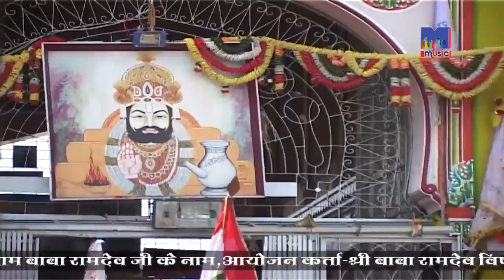जाग रे नर जाग दीवाना - सुपरहिट चेतावनी भजन Madhur Vaishnav की मधुर आवाज मे | Marwadi Prabhati Bhajan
☛Song : Jaag Re Nar Jaag Deewana
☛Live Program : Sindhnur Live
☛Singer : Madhuri Vaishnav
☛Lyrics : Traditional
☛Music Label : M Music Media Entertainment
☛Category : Devotional
☛Sub Category : Chetawani Bhajan
☛DIGITAL PARTNER : RDC MEDIA PVT LTD